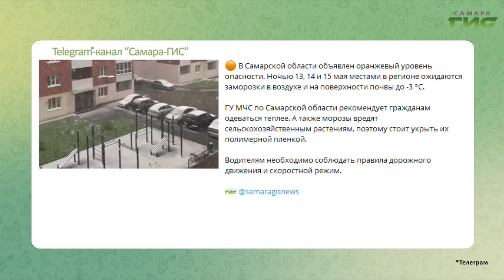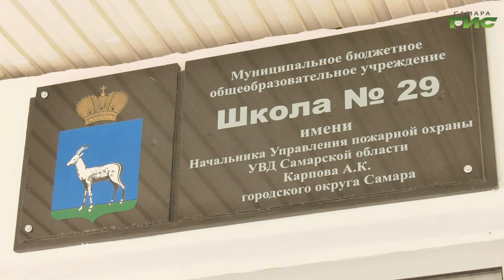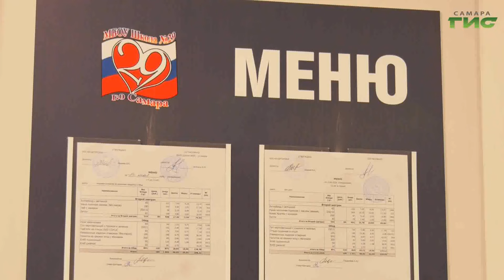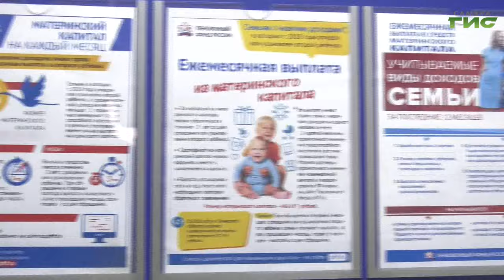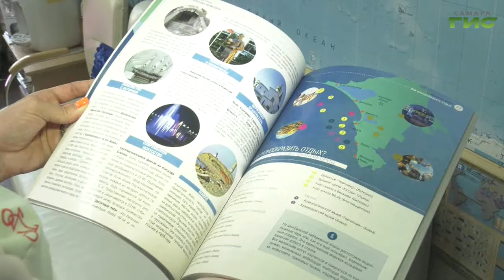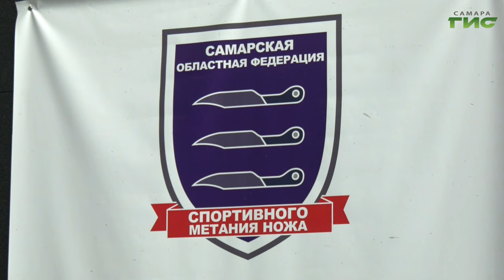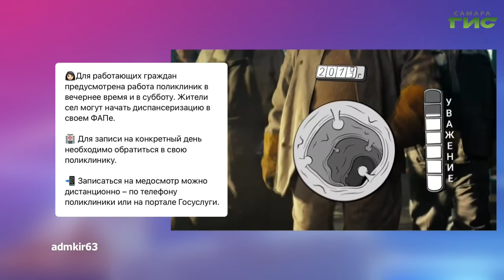"События" от 13.05.2024 (вечер)